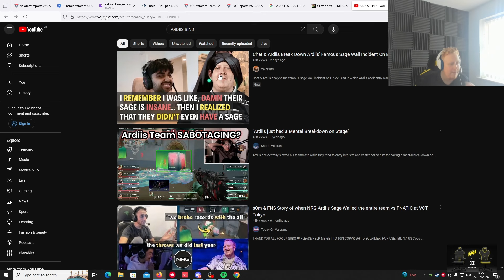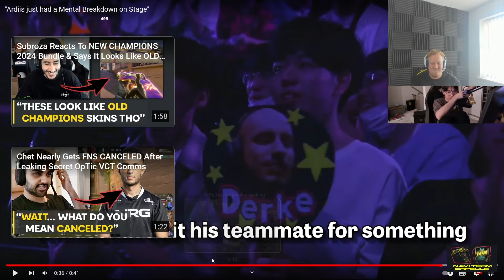Ardiis Reacts To His ICONIC Sage Wall On Bind ( Delulu)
Credit for clip: @ardiis
Follow socials